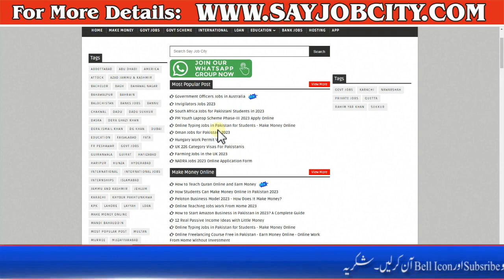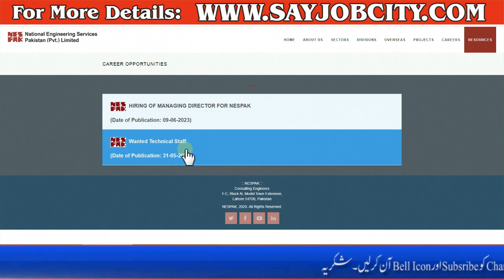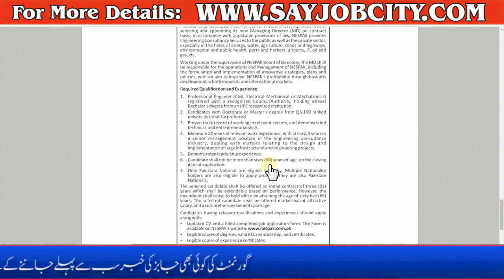Latest Jobs in NESPAK Jobs 2023 - How to Apply for NESPAK Jobs 2023 - NESPAK Jobs in Pakistan 2023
NESPAK Jobs 2023 published all profession possibilities announced by using the National Engineering Services Pakistan in this page. We acquire those National Engineering Services Pakistan NESPAK Jobs 2023 from the Daily Nawaiwaqt newspaper.

Candidates who're searching out NESPAK Careers have to examine this post. Candidates across Pakistan can also practice for those employment opportunities before the closing date.

NESPAK is a main International Engineering Consultancy Company. The able enterprise wants to hire Managing Director, Junio Engineer, Surveyor, Inspector/Sub Engineer, Associate Engineer, Diesel Generator Supervisor, AC Technician, and Telephone Technician.

Candidates who wish to present their services need to read the eligibility phrases & situations. The candidate have to have DAE, Master’s Degree, and BSc Civil Engineering Qualifications as described inside the career be aware. Relevant experience is mandatory.

Suitably qualified people from HEC-recognized universities or applicable accreditation our bodies/institutes may additionally observe. Candidates applying have to offer HEC-attested stages, whereas certified foreign applicants are required to provide HEC equivalence certificate.